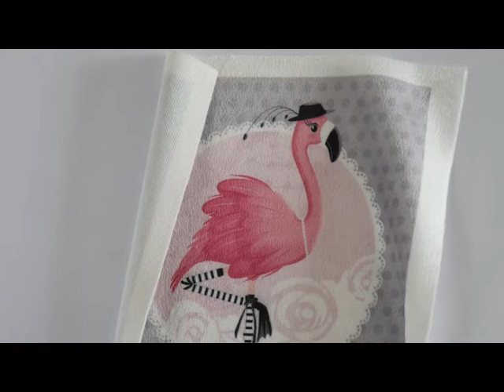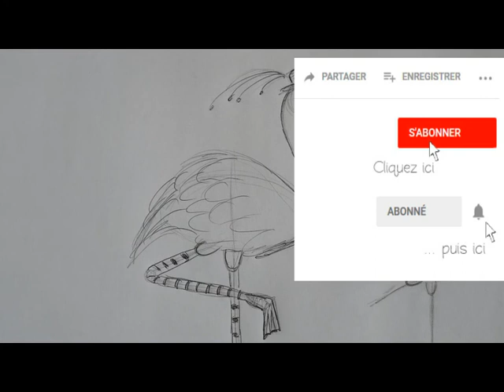Cours de dessin Parents-Enfants - 13 - Dessine-moi un flamant rose!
Bonjour,

Aujourd'hui je vous apprends à dessiner un flamant rose avec votre enfant. Suivez pas à pas les formes, les distances et les courbes et dessiner un flamant en équilibre sur une patte.

Pour ce cours de dessin un peu plus complexe, les enfants à partir de 8 ans seront plus à l'aise mais les plus petits seront peut-être tentés pour créer leur flamant qui sera bien plus original quoique biscornu!  :)

Retrouvez les illustrations sur coupons de tissus pour vos confections (précommande chaque mois).